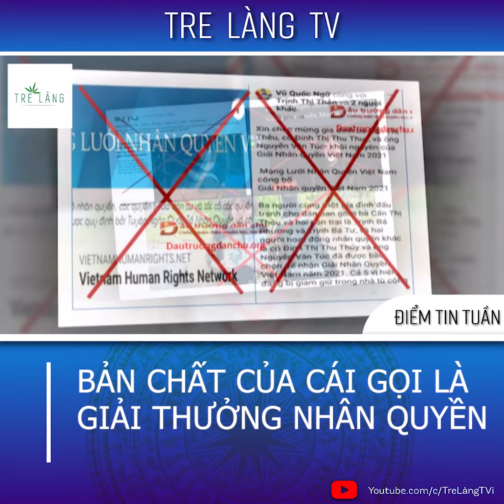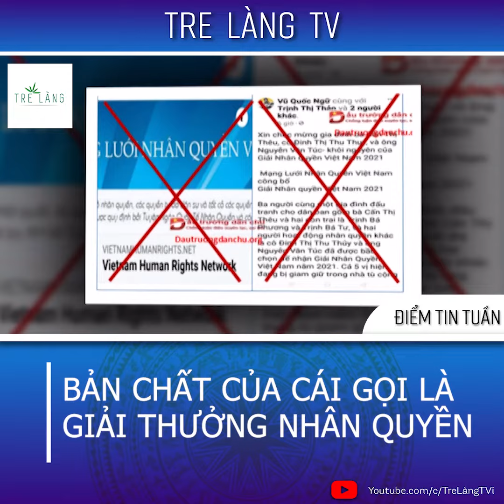BẢN CHẤT CỦA CÁI GỌI LÀ GIẢI THƯỞNG NHÂN QUYỀN